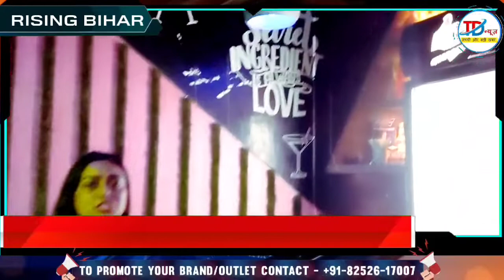प्रकृति के करीब रहा कर लेना है स्वादिष्ट खानो का स्वाद, तो Foresto Paradise सबसे उत्तम रेस्टुरेंट.